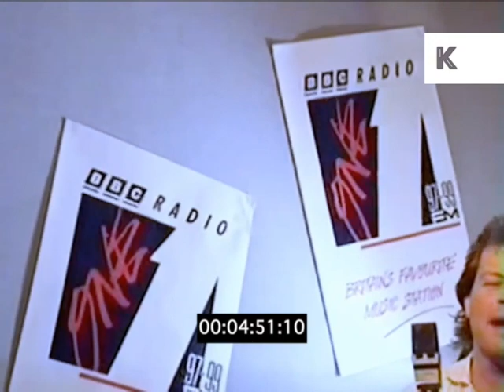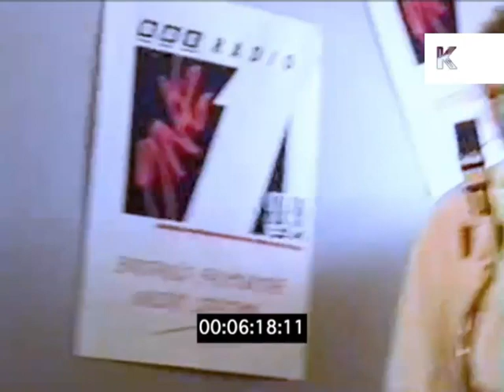Bruno Brookes Recording Charity Single for BBC Children in Need, 1990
Bruno Brookes Recording Charity Single for BBC Children in Need, 1990 from the Kinolibrary Archive Film Collections. Clip ref GJ57 available in 2D. For commercial projects only. To order the clip clean and high res, or to find out more about our various archive collections,

Bruno Brookes Recording Charity Single "Let's Dance" for BBC Children in Need, BBC Studios, 1990s.

BBC, children in need, recording studio, 90s, nineties, charity, bruno brookes, radio 1